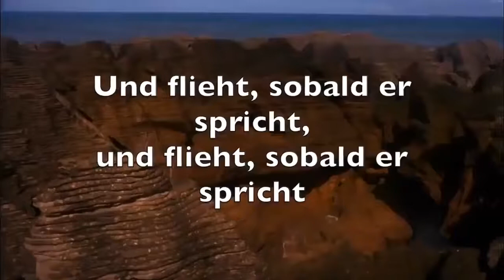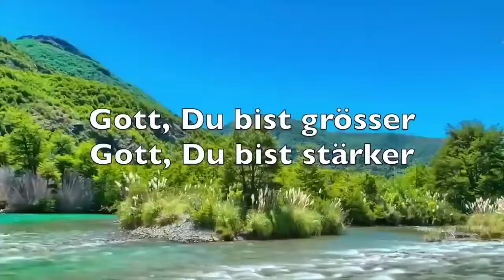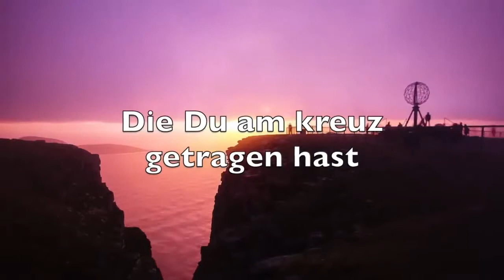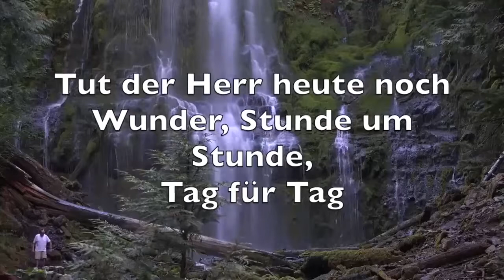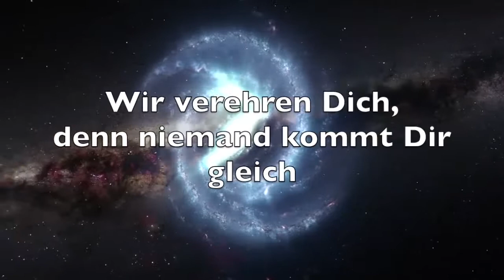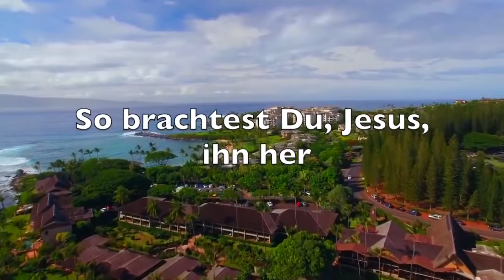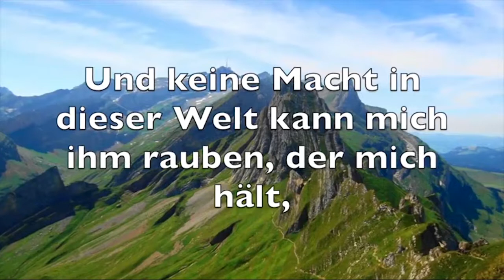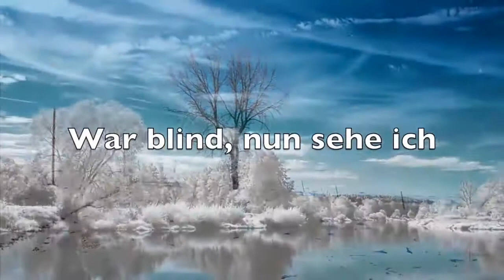Beste Christliche Anbetungslieder Wiedergabeliste Liedtext - Lob und Verehrung Lieder